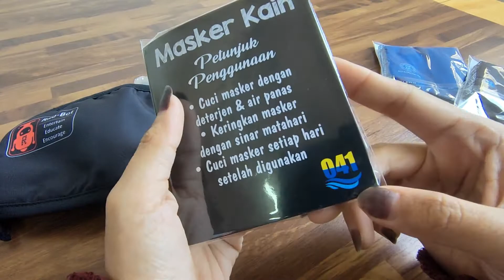Project Masker Kain - RHOBOT - Cetak Masker Komunitas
Hasil cetakan Masker Kain Rhobot.
Design hitam pekat dengan logo di ujung kiri atas.

Apakah bisa custom design?
Bisa banget dan bebas design tanpa batasan warna

Apakah cetakannya awet?
Yup, cetakan tidak mudah luntur. Karena langsung dicetak di bahan kain dengan tinta khusus.

Maskernya berapa lapis?
Ada 3 Lapis.
Lapisan Pertama : Nylon Printing
Lapisan Kedua : Spunbond 40 gram (sebagai filter)
Lapisan Ketiga : Diadora
Semuanya menggunakan bahan premium sehingga nyaman dipakai

Percetakan & Souvenir Berkualitas di Jakarta
Silahkan hubungi kami untuk pemesanan :